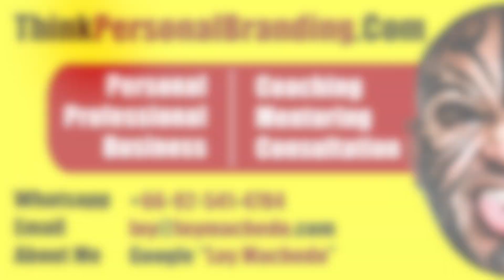Top 10 Resume Tips for Job Vacancies in Dubai, UAE in during Expo 2020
Over a 100,000 people land in UAE every month with the hope to get a job. A few get a job but the majority run from pillar to post in the desperate search for a job hoping for some clue, hoping for someone to help them and worst of all - hoping for some luck. But whatever said and done - the first most important thing anyone has to do is - ensure that their Resume is up to the mark.

So given that I always get requests from people on how to improve their Resume, here are my top 10 Resume tips for people looking for a job in Dubai, UAE

In the Resume always state:
1) The most attractive or important aspect of you first.
2) State what the owner wants to know and not what you feel is important
3) DO NOT copy a Resume
4) DO NOT be obvious and predictable
5) DO NOT be too perfect because then the question is - if he is so good - why is he unemployed?
6) Ensure Word Eiding
7) Remember - this is a Professional & Legal Doc
8) The best Resume always has the least number of words
9) Ensure that your Resume always jumps out from the rest of the crowd
10) Stick to the Purpose - The purpose of a Resume is to get called for the interview